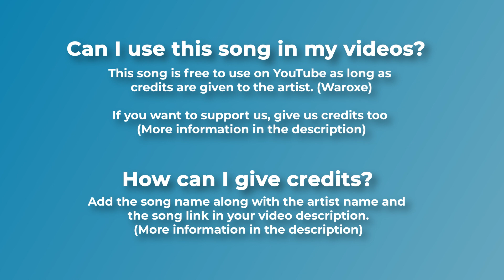🦋 Ambient House (Royalty Free Music) - "Voyager" by Waroxe 🇫🇷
Oh la la, what a track from Waroxe, that drop is totally unexpected. It's cool to see producers taking risks and trying different sounds, a 10/10 from us.

For mobile, easily copy and paste the text directly from our

If you can't or don't want to give credits contact with Waroxe